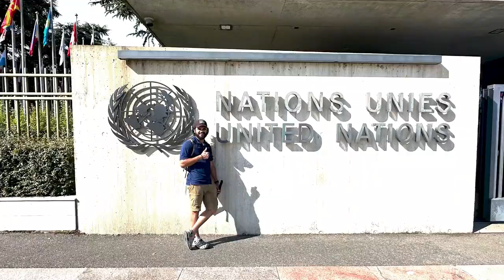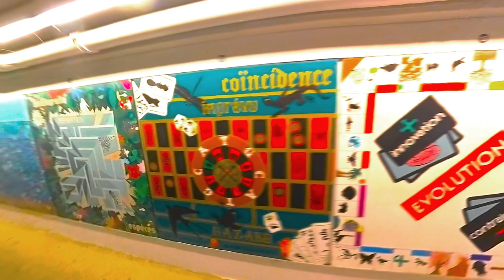Day 2 in Geneva: Indian in Switzerland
It is my day second in Geneva, Switzerland, and My mission for today is to find a beach in Geneva.
Didi find it ? It's a mystery you'll have to watch to uncover!
Meanwhile I also explored some of the most important must sees places in Geneva such as United Nations Building, Geneva Port Wilson, L'Adolescent et le Cheval, Phare des Pâquisand Bains des Pâquis.

From scenic city views to the thrill of the hunt, this vlog captures the essence of exploring Geneva. Whether you're a travel enthusiast or just love a good mystery, this video has something for everyone. Tune in to see if my search for the perfect beach in Geneva ends in success!

Yeha Bhi Hoo… (Connect me here)

My Gears
Sony A7iv
Sony A7siii
Sony Evz10
Rode II Mic
DJI Mic
DJI MIni Pro
Sigma Lens for Sony 24 - 70 f2.8
Tamron Lens for Sony 28 - 70 f2.8